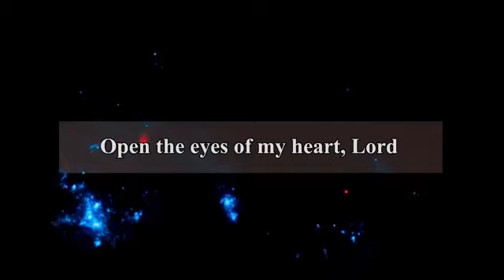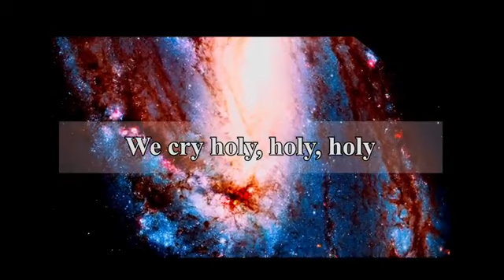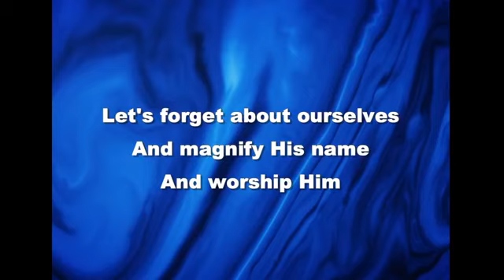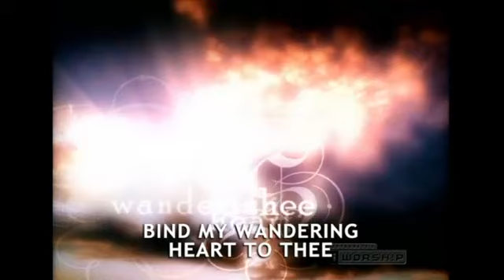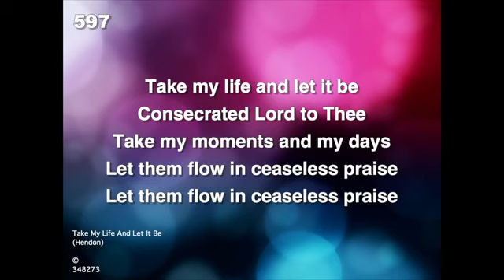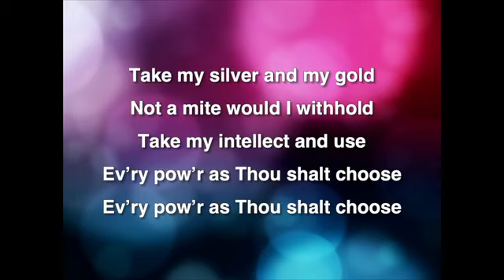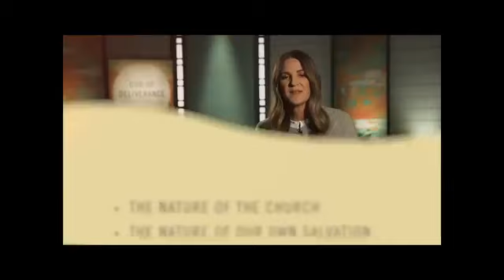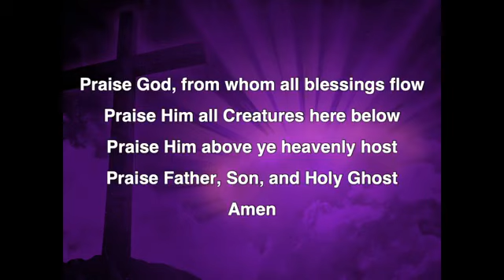Sunday Morning Worship Service August 8, 2021